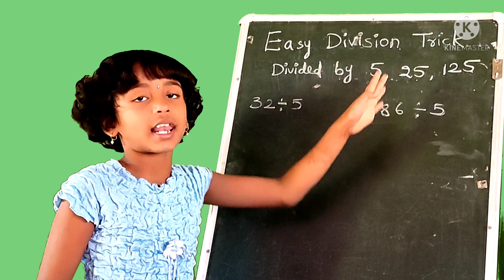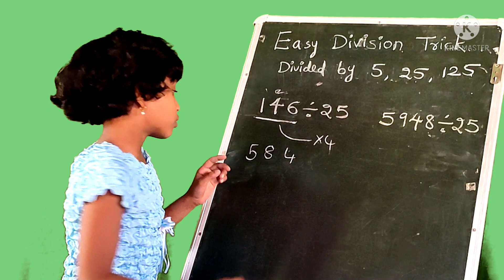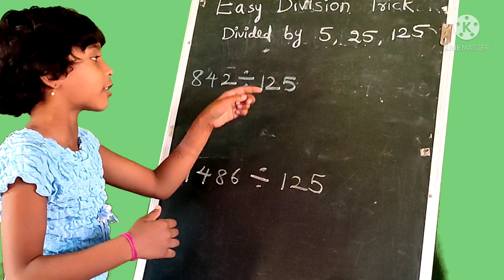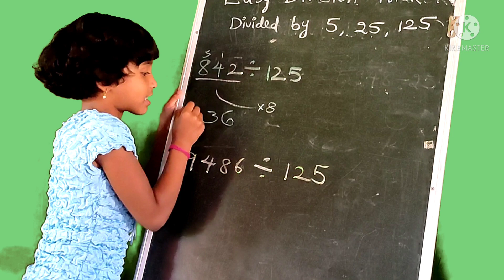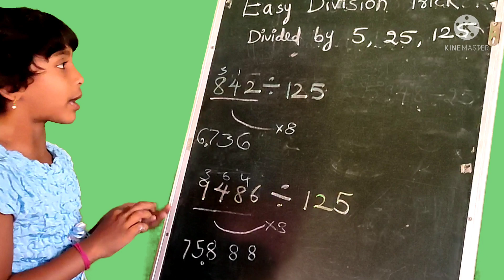Easy Division trick (Divided by 5,25,125)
MAHA-3rd class (Govt School Student)